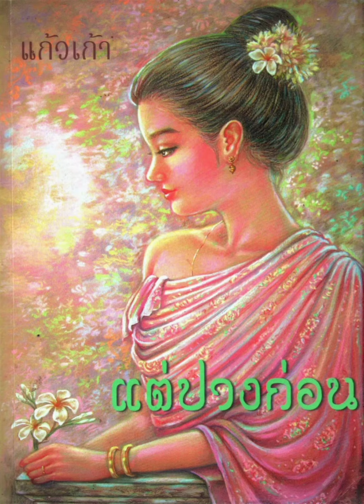แต่ปางก่อน-จาตุรงค์ จัยสิทธิ์-สุกานดา บุณยธรรมิก(แต่ปางก่อน 2530)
แต่ปางก่อน
บทประพันธุ์ : แก้วเก้า
ภาพจากปกนวนิยาย สำนักพิมพ์ ทรีบีส
วาดโดย : อ.ฟารุต สมัครไทย
เพลงประกอบละคร แต่ปางก่อน พ.ศ. 2530
ศิลปิน จาตุรงค์ จัยสิทธิ์-สุกานดา บุณยธรรมิก
ทำเพราะความชอบไม่มีเจตนาใช้เชิงพาณิชย์หากผิดพลาดประการใดขออภัย ณ ที่นี้